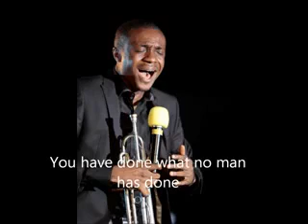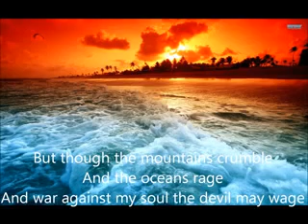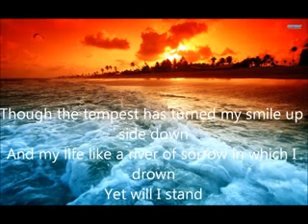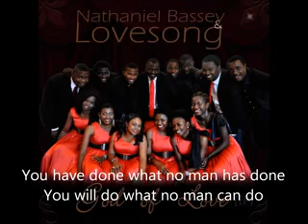LOVE CHRISTIAN SONG WITH NATHANAEL BASSEY